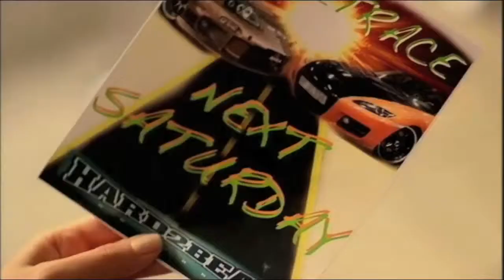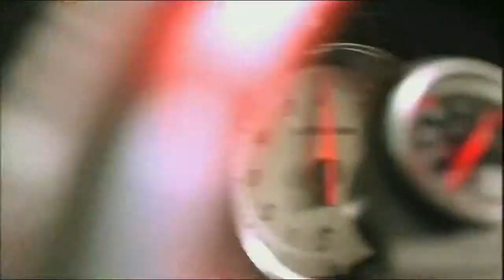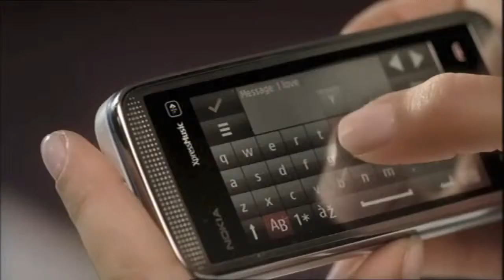Basshunter - I Promised Myself